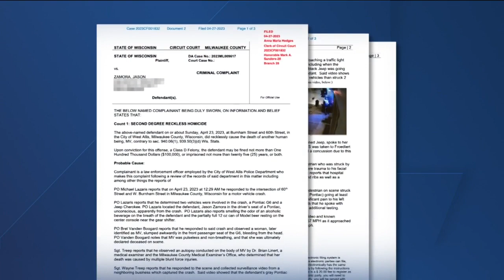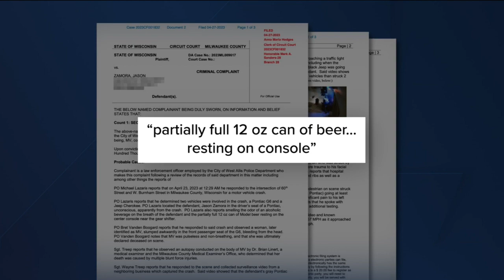Deadly crash: Driver blew red light, 20+ mph over speed limit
20-year-old Jason Zamora was charged with second-degree reckless homicide for a reckless driving-related crash that killed his passenger, 18-year-old Maryxa Valle Zepeda.

She died in the crash on Sunday, April 23 near 60th and Burnham in West Allis.

According to the criminal complaint released Friday, first responders found suspect Zamora in the crashed car unconscious, smelling of alcohol and next to an open beer can.